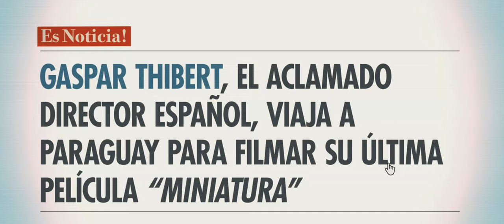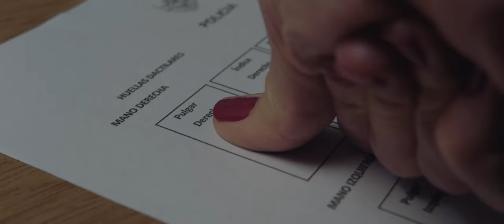Tráiler de "Charlotte" nueva película de Simón Franco protagonizada por Angela Molina - Marzo 2021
"Charlotte" nueva película de Simón Franco protagonizada por Angela Molina , Ignacio Huang, Lali Gonzalez, Fernás Mirás,  Gerardo Romano y elenco.

Producida por: Pelícano Cine, Lemon Cine, Fam Contenidos